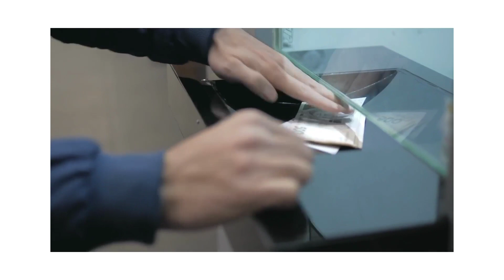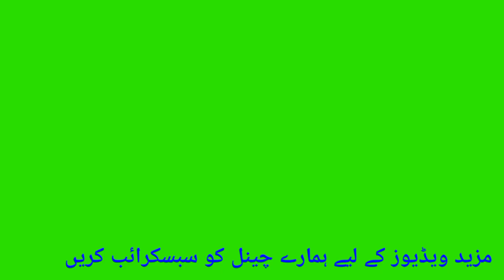Today Saudi Riyal Rate | India Pakistan Bangladesh Nepal Saudi Riyal Rate